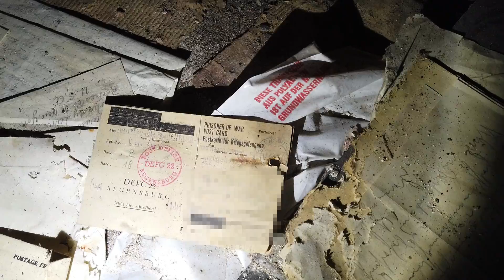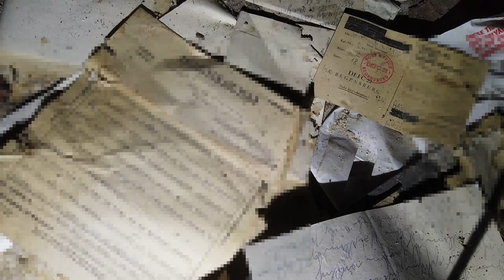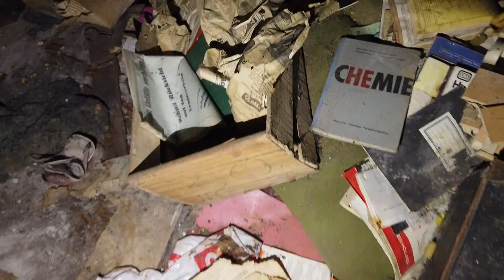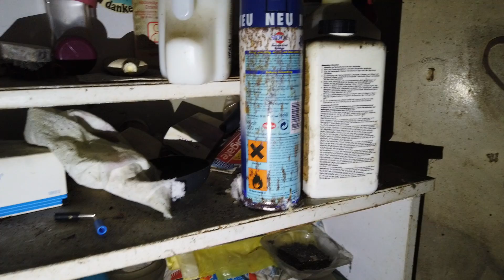KRIEGSUNTERLAGEN IM LOST PLACE GEFUNDEN!GRUSELIGER BAUERNHOF EINGEWACHSEN SEIT EWIGKEITEN!ZEITKAPSEL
Ihr braucht eine neue Taschenlampe?
Kein Problem ! Besucht doch mal den Armytek Store und sichert euch 15 Prozent Rabatt mit dem Code ThomeX15

Ja Moin Leute,  ich war wieder unterwegs und ein neues Abenteuer ist am Start 😃👌
Lost Place , Camper , DIY oder auch Too good to Go

 Meine Ausrüstung  : Sony ZV1, Dji Action Cam,
Taschenlampen : Armytek  , Olight Baton Pro, Tiny Monster TM06 mit 3800 Lumen und fast identischer "China Lampe" und diversem Krims Krams an Leuchten und Zubehör..😀